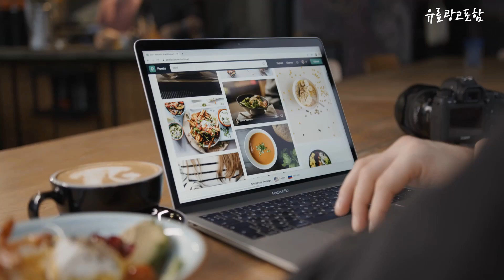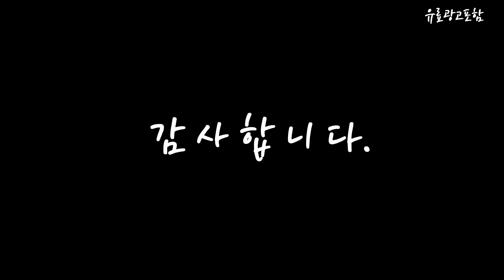핸드블렌더 Top10!! 요즘 인기있는 핸드블렌더 구매 가격 평점 후기 비교 총정리!!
❤️❤️❤️ 요즘 인기있는 핸드블렌더 구매 가격 평점 후기 비교 총정리해 보았어요!! ❤️❤️❤️

[00:06]
10위. #[국내공식인증판매점] 브라운 NEW 액티브 블레이드 핸드블렌더 MQ7045X [99,000원]

[00:11]
9위. 필립스 파워블렌더 5000시리즈 블렌더 그라인더 HR2235/90 [110,950원]

[00:17]
8위. 오펠 핸드믹서 화이트(OFM-309) [23,520원]

[00:22]
7위. 키친아트 코코 핸드블렌더 KH-203HY [27,000원]

[00:28]
6위. 브라운 핸드블렌더 세트 MQ10.202M [35,870원]

[00:33]
5위. 테팔 얼티메이트 프로 핸드블렌더 HB953DKR [88,690원]

[00:39]
4위. 테팔 인피니포스 프로 핸드블렌더 HB9438KR [72,620원]

[00:45]
3위. 필립스 데일리 핸드 블렌더 HR2533/00 [53,900원]

[00:51]
2위. 홈플래닛 핸드 블렌더 세트 HB818BCE [24,190원]

[00:56]
1위. 필립스 핸드블렌더 3000시리즈 믹서기 화이트 HR2520/00 [30,000원]